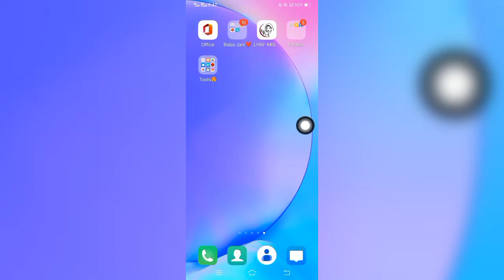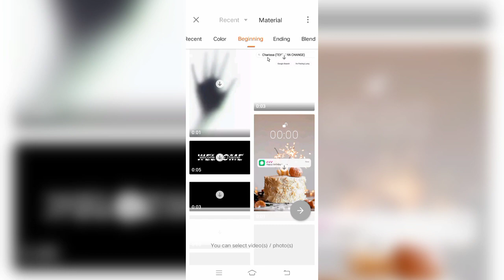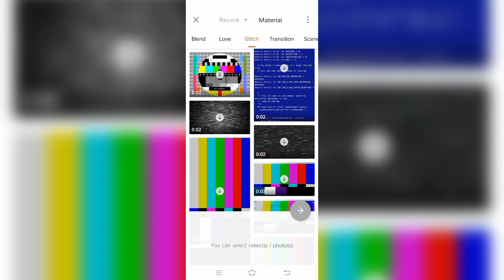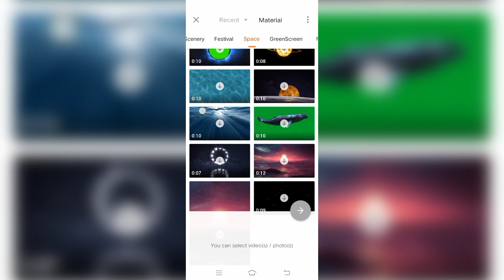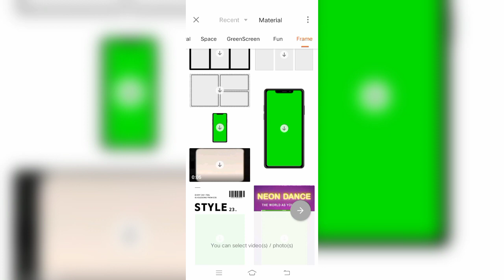New Features In Youcut // No Subscription // Free Features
YouCutApp Download must